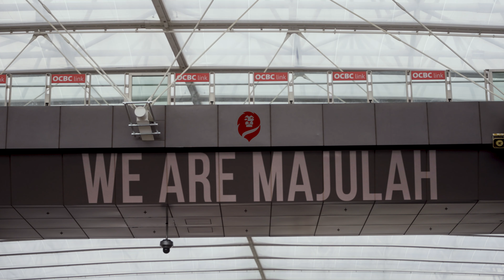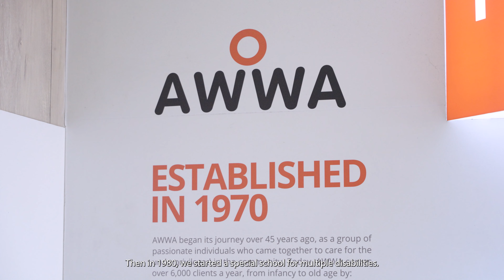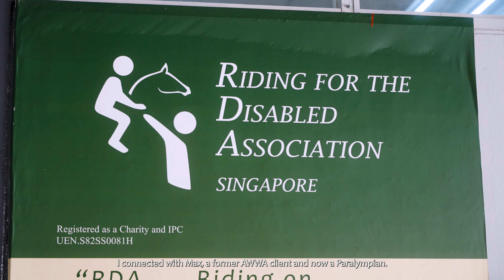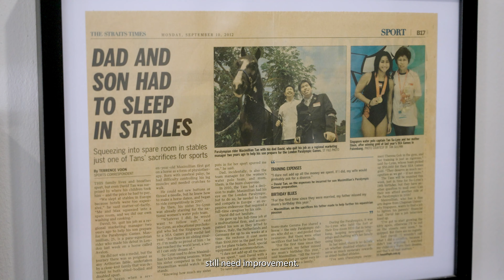How Can Sports Change The Lives of The Disabled?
As our society strides towards greater inclusivity, we seek to explore the profound impact of sports for persons with disabilities. In this documentary, we take a closer look at the current sporting landscape in hopes of encouraging conversations that will pave the way towards a future where every athlete, regardless of ability, can thrive and flourish.

(Video source: Singapore Pools)